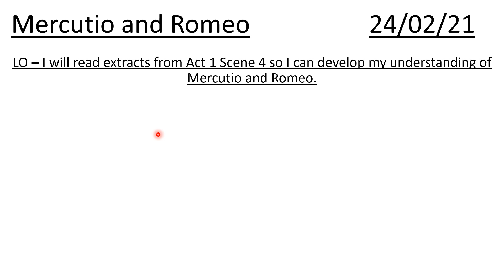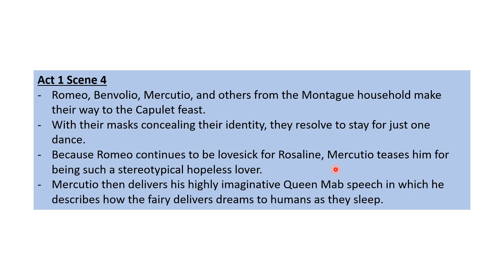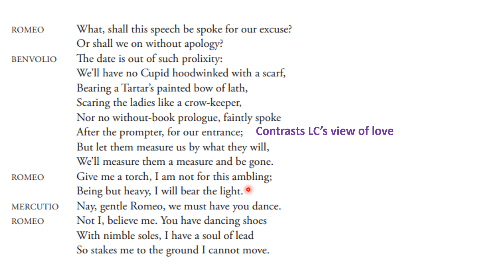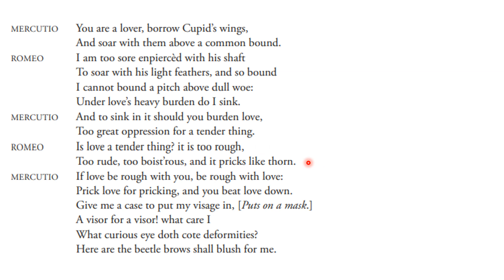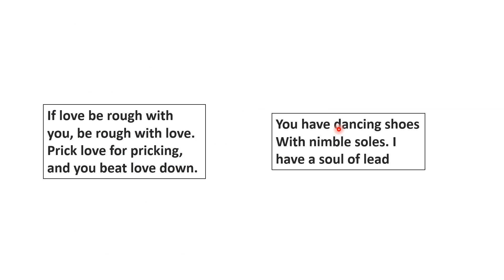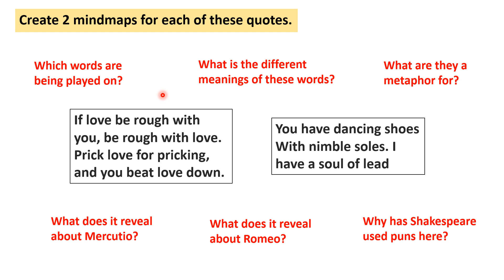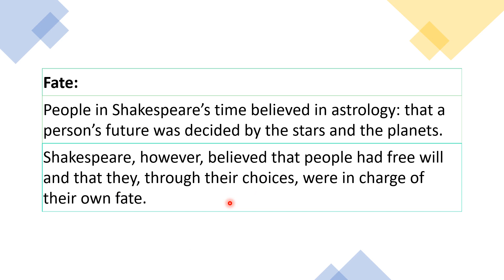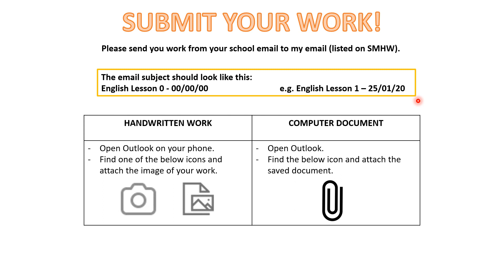Year 9 English - Wednesday 24th February